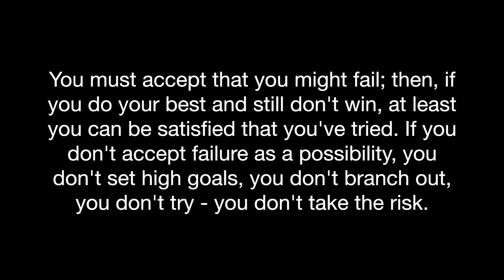how many sheet metals does it take to stop a 50 BMG ?